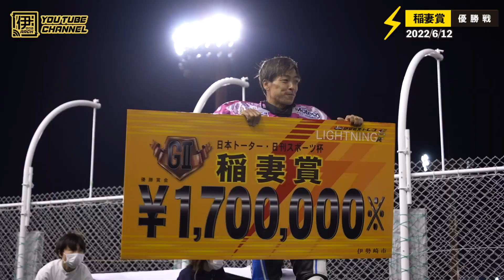2022年G2稲妻賞最終日ダイジェスト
2022年6月12日、青山周平選手の優勝で幕を閉じたG2稲妻賞。5レース発売中に行われた優勝戦出場選手紹介、優勝戦直前のロッカー、そして3年ぶりにメインステージで行われた表彰式の様子をお届けします。ここでしか見られない貴重な映像をお楽しみください。